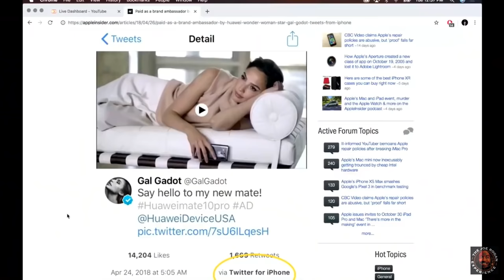Joe Rogan - The Tweet that Got Gal Gadot to Block Marques Brownlee